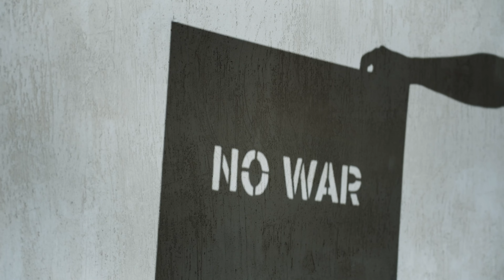Free Stock Footage - No War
🤙 Free Stock Videos Online

The best free stock videos shared by community.